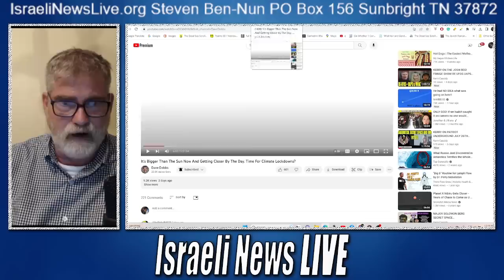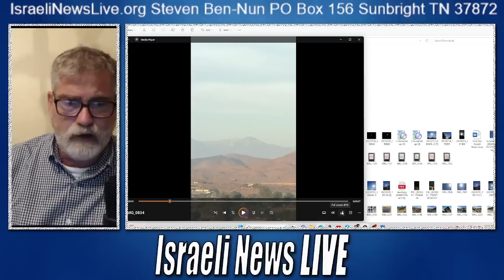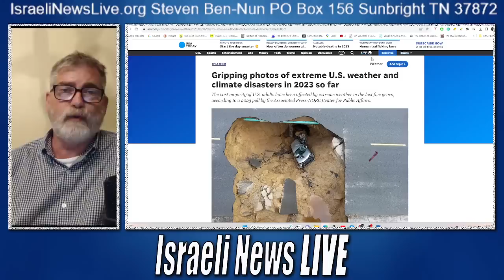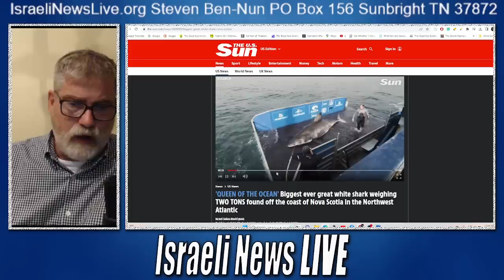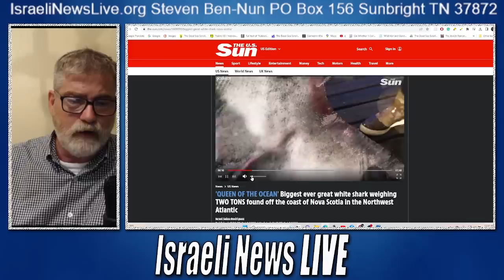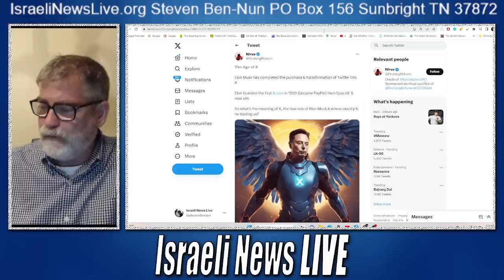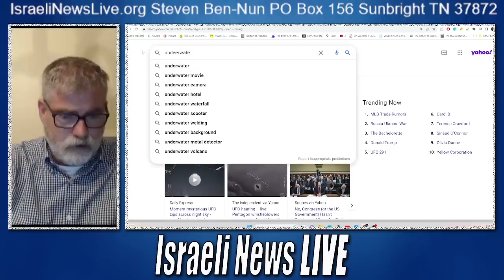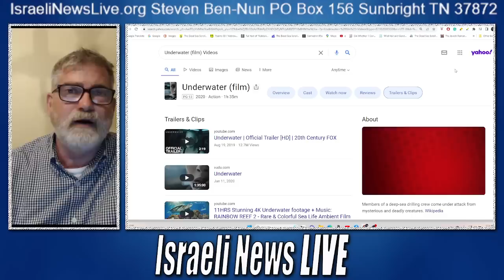The Real Meaning of these Celestial Bodies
We may finally be getting to the bottom of what the real meaning is to the strange celestial objects appearing overhead but are we able to handle the information.

Amazon Music: